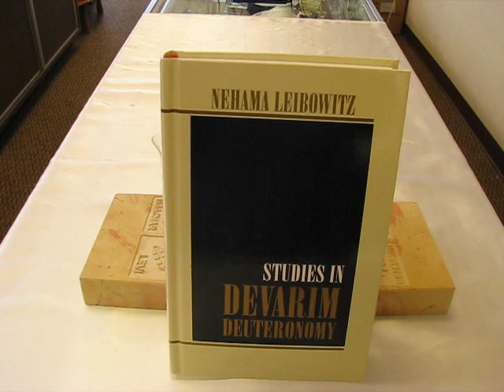New Studies in the Torah by Nehama Leibowitz Zt"l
Studies on the Haggadah
From the Teachings of Nechama Leibowitz

600 South Holly Street Suite 103
Denver, Colorado 80246